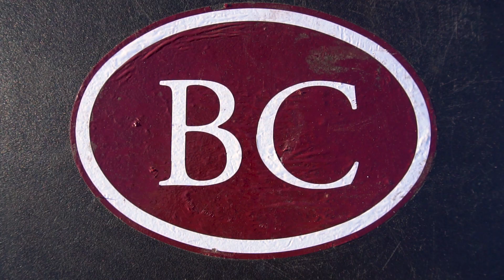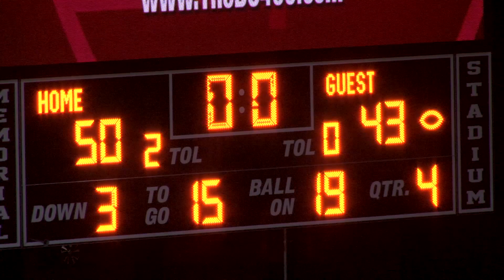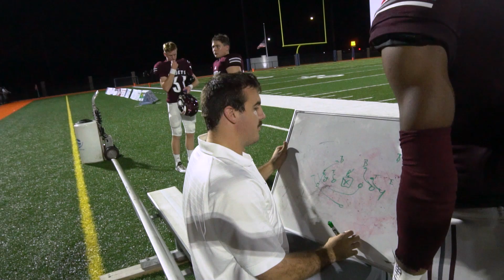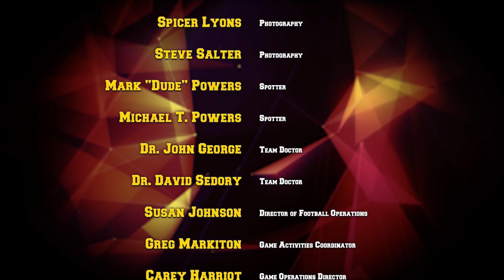Benedictine Cadets Football Highlights 2019